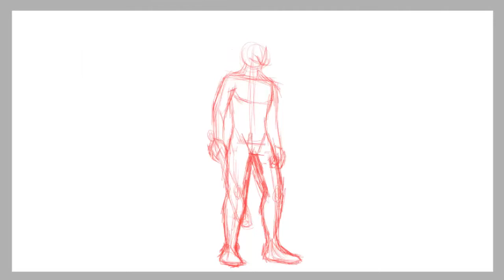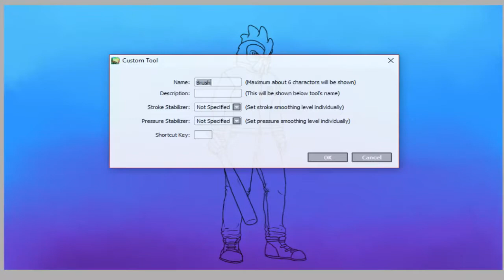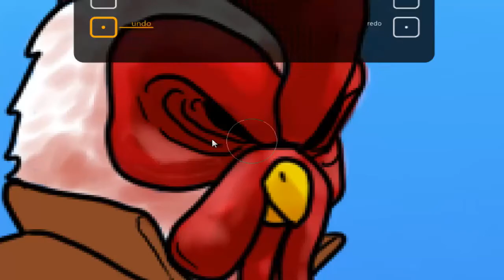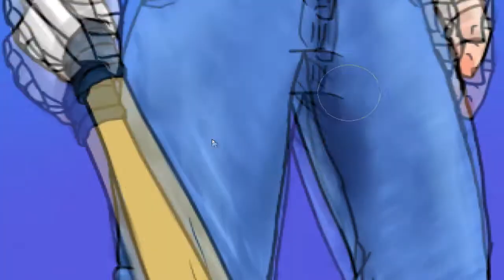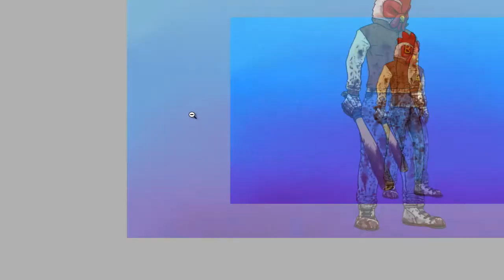Jacket Speedpaint - Hotline Miami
eh art